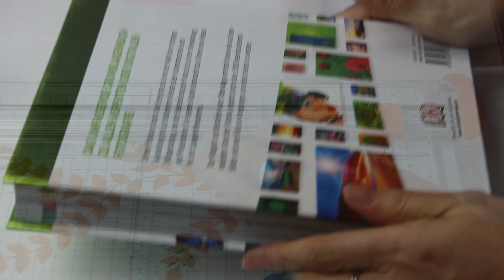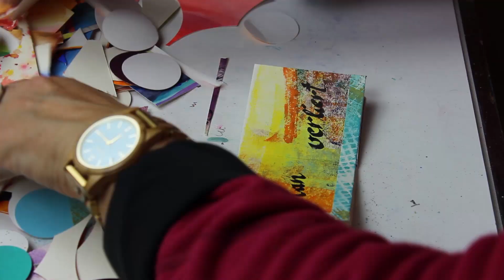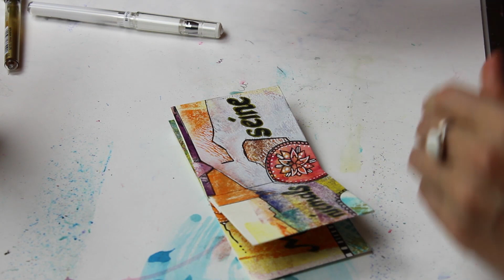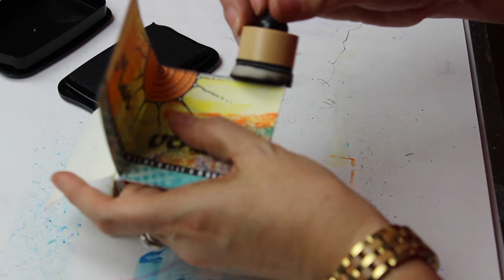Zweites Mutmach Büchlein!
hier das zweite Mutmach Büchlein.
Es hat mir sehr viel Freude gemacht dieses kleine Büchlein zu gestalten. Die Geldrucke oder besser die Walzenabrolldrucke sind für diese Art von Büchlein genau richtig. Also keine Blätter wegschmeißen auch keine Schnippsel den auch die kann man sehr gut wieder in so ein kleines Büchlein als Zierde verwenden. Noch etwas mit Wasserfesten Fineliner, den Uni-ball UM 153 und den Aquarellpinselstiften Muster gemalt und schon entsteht ein kleine Kunstwerk unter Euren Händen.
Ich wünsch Euch viel Spaß beim ansehen des Videos und vielleicht beim selber kreieren solch eines Büchleins.
Eure Benedikta

Wenn Ihr die Glocke drückt, werdet Ihr benachrichtigt wenn wieder ein Video von mir da ist.

Material:
A4 Blatt vom Geldruck oder andere bunte Unterlagen
Etwas bedrucktes Butterbrotpapier
etwas Karton um den Umschlag zu machen
Kleber
Schneidebrett
Falszbrett
Falzbein
Wasserfesten schwarzen Fineliner von Staedtler
Signo Uni-ball UM 153 in verschiedenen Farben
Blendingtool
Schwarze Stempelfarbe zum Inken der Ränder

Als Amazon-Partner bekomme ich eine kleine Provision, wenn Ihr über den Link einkauft.
Für Euch wird das Produkt nicht teurer, diese Provision übernimmt Amazon.

StanzOn INK PAD schwarz
Watercolor Pens
Uni-ball Signo UM 153 4er Set
Uni-ball Signo Pigment Ink UM-153 weiß 3 Stück
Staedtler Pigmentliner Wasserfest schwarz
Papierschneidemaschine von Fiskars
Woodware Farbmischwerkzeug mit Ersatzpads